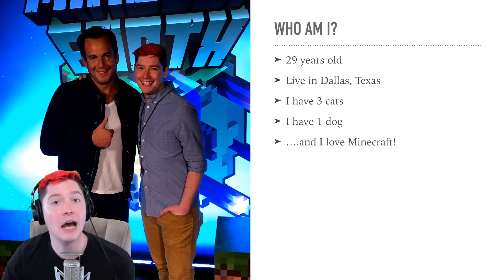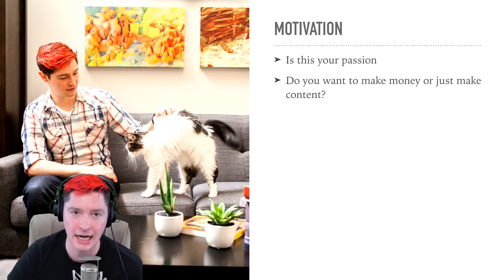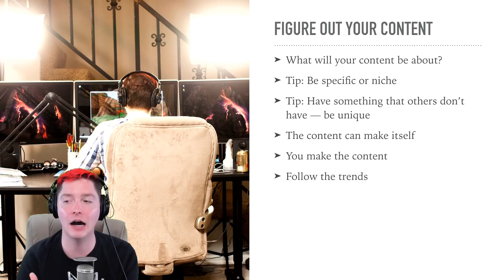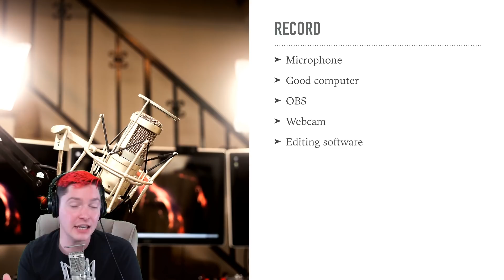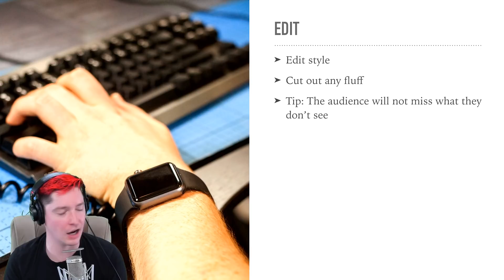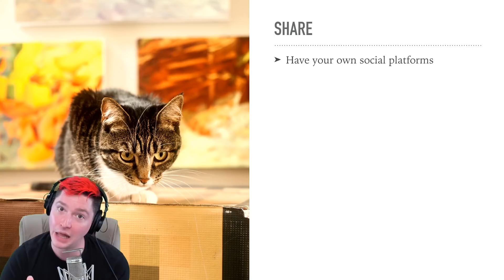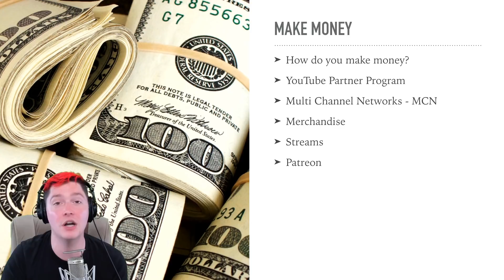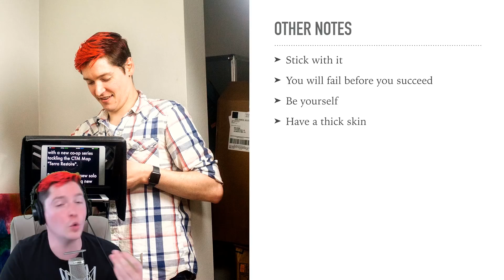How to Be a Minecraft YouTuber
Today, Chad shows you tips and tricks on how to become a Minecraft YouTuber!